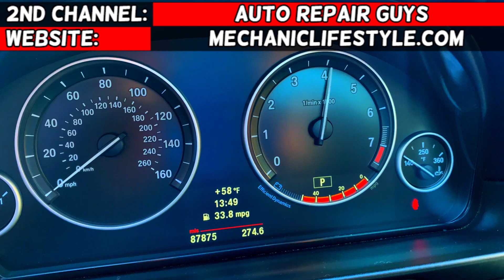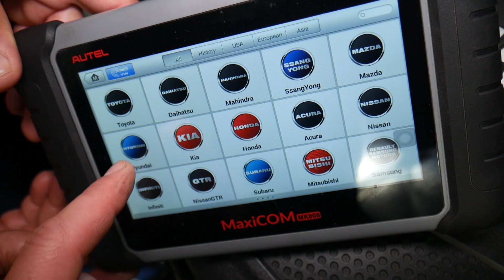HYUNDAI TUCSON CODE P0105, P0106, P0107, P0108, P0109 MANIFOLD AIR PRESSURE, CHECK ENGINE LIGHT ON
If you have Hyundai Tucson and you have check engine light and code P0105, P0106, P0107, P0108, P0109 manifold air pressure on Hyundai Tucson with 2.4 GDI engine in this video we will explain what causes that. We demonstrated what causes code P0105, P0106, P0107, P0108, P0109 manifold air pressure on 2013 Hyundai Tucson but the video may be helpful on:
2013 Hyundai Tucson Code P0105, P0106, P0107, P0108, P0109 Manifold Air Pressure
2014 Hyundai Tucson Code P0105, P0106, P0107, P0108, P0109 Manifold Air Pressure
2015 Hyundai Tucson Code P0105, P0106, P0107, P0108, P0109 Manifold Air Pressure
2016 Hyundai Tucson Code P0105, P0106, P0107, P0108, P0109 Manifold Air Pressure
2017 Hyundai Tucson Code P0105, P0106, P0107, P0108, P0109 Manifold Air Pressure

► MAP Sensor
► Mechanic Tool Set